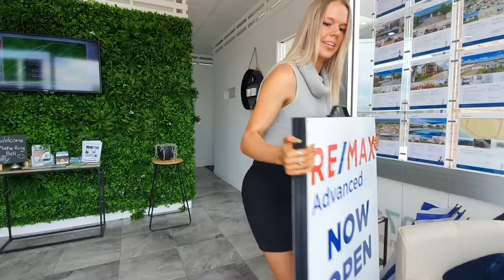Brianna Agent Video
Meet Brianna Wereszczuk